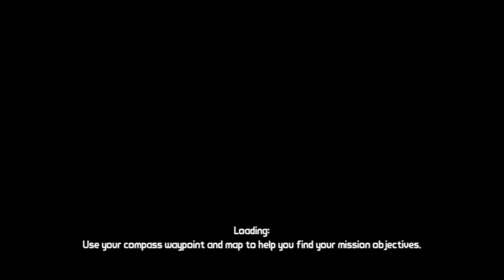Let's Play Borderlands Part 3 w/ATOMBOMB PasseeHD